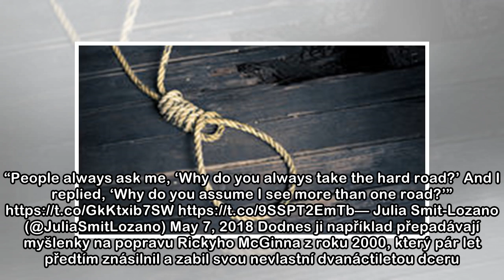Novinářka viděla stovky poprav, hrůzy se jí dál vrací. Zločinci se usmívali i citovali Bibli, líčí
Co to s člověkem udělá, když během dvanácti let vidí skoro tři stovky poprav? Michelle Lyonsová jako reportérka místního deníku a později mluvčí texaského úřadu přihlížela posledním momentům zločinců ...